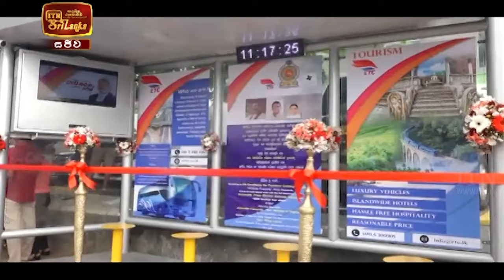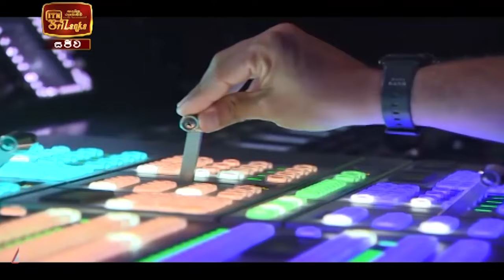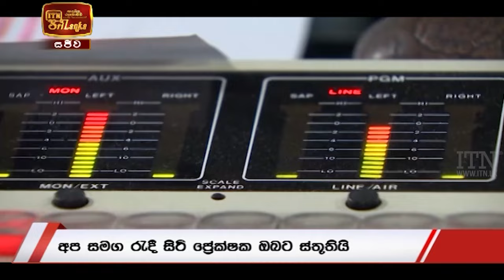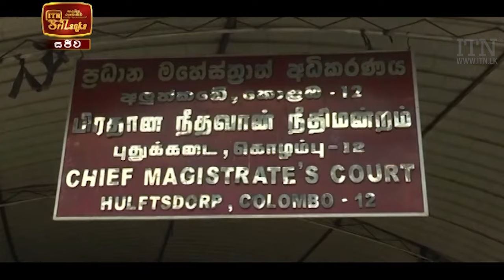ITN News 2021-03-25 | 09.30 PM